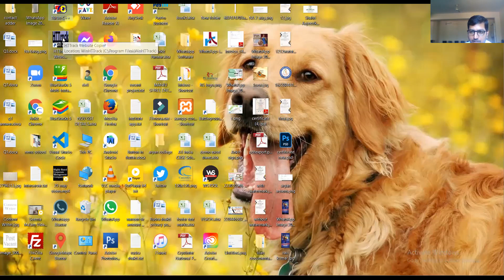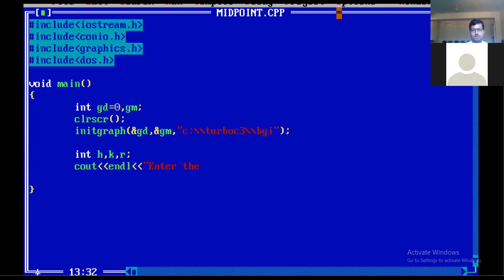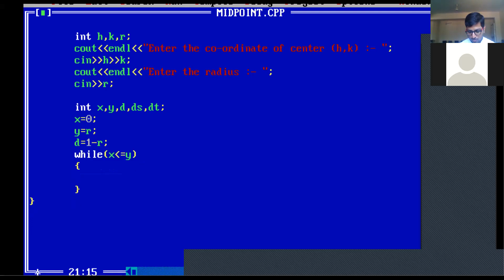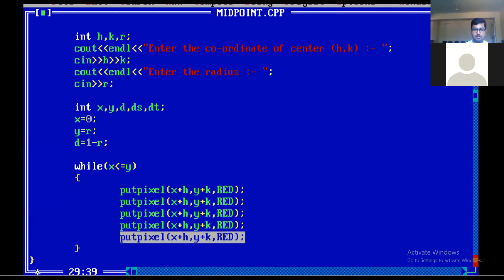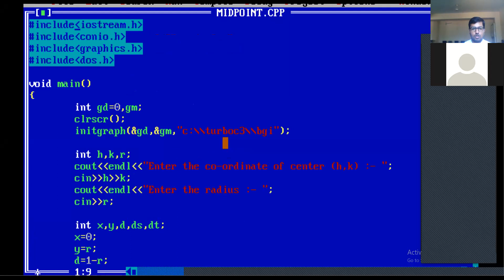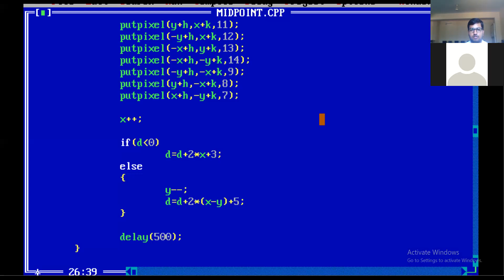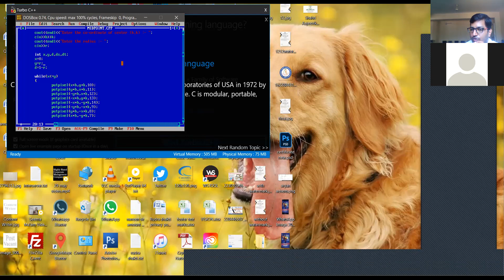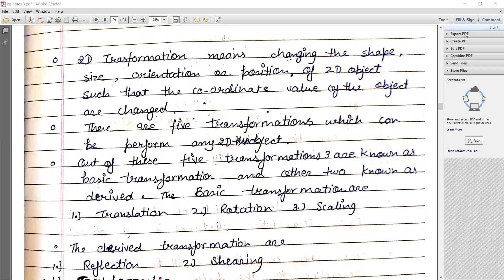Computer Graphics Lecture 27 (Midpoint Circle algorithm program)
Learn Computer Graphics, from Mr. Ankit, an expert, and build your career in IT.